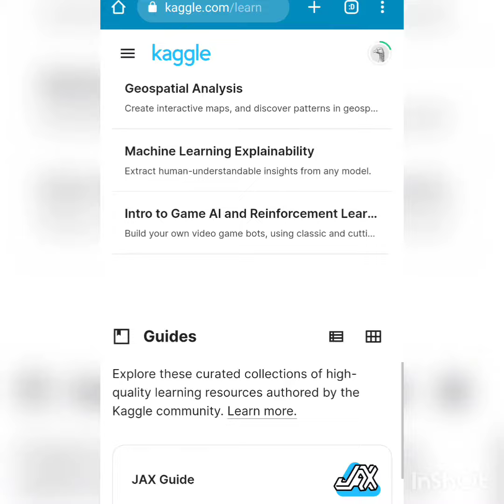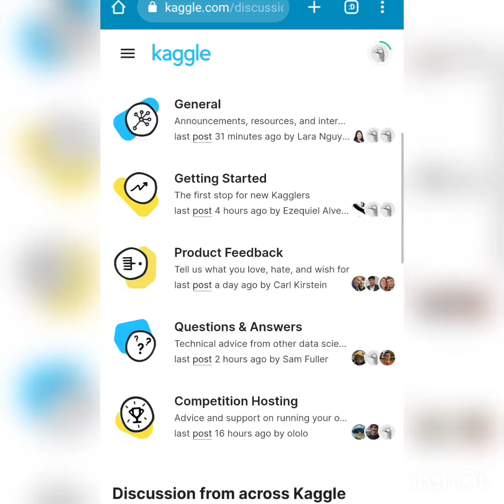Data science-ı tam pulsuz öyrənmək istəyənlər üçün